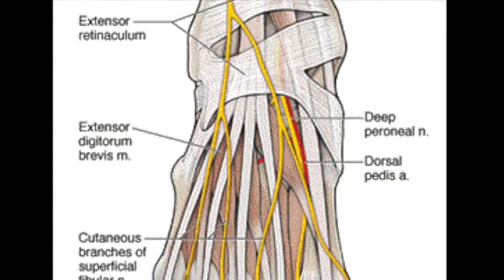Exercises for weak or sprained Ankles